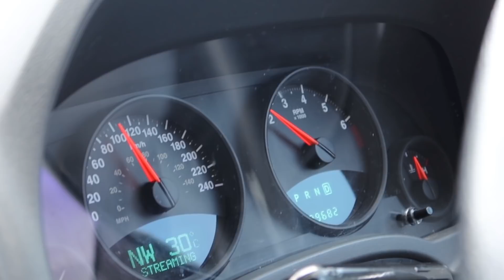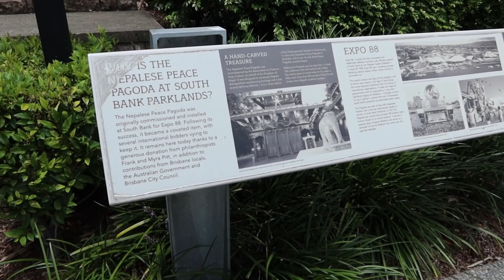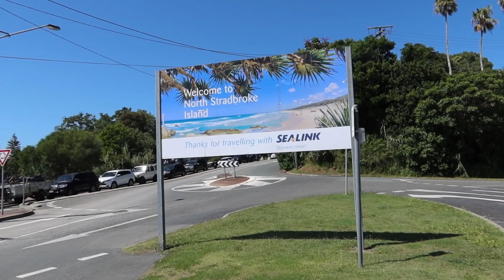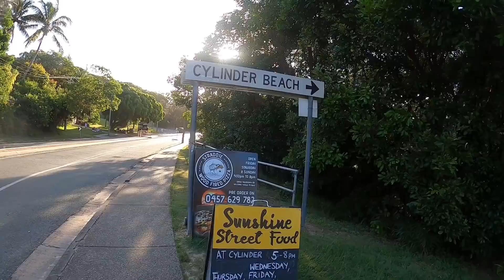Celebrating Our 1 Year Anniversary In A New State When Things Took A Turn! | Brisbane Australia